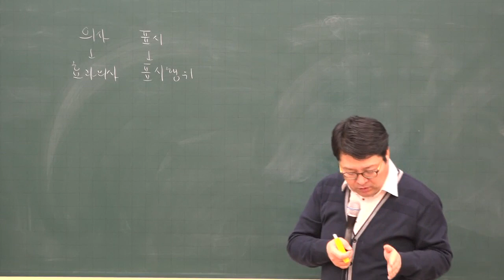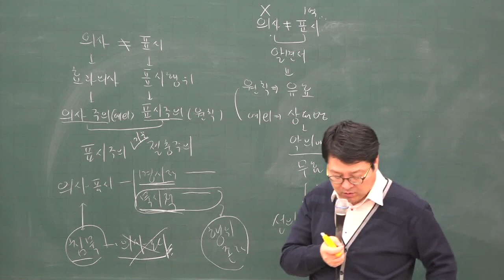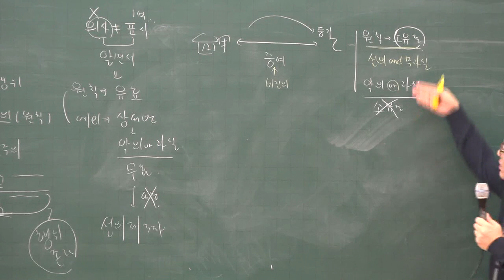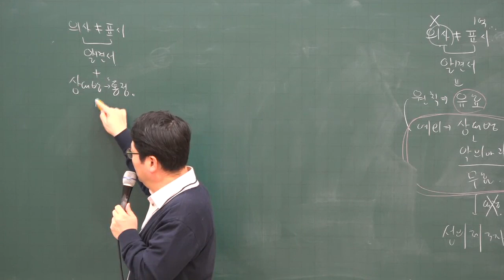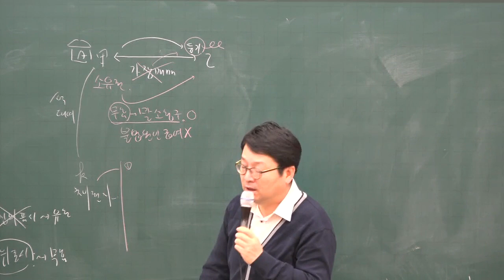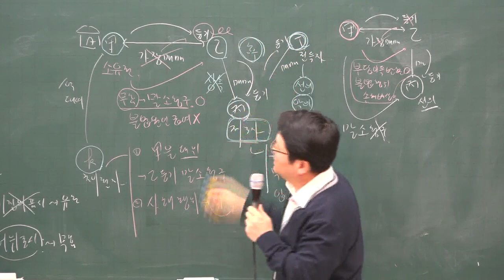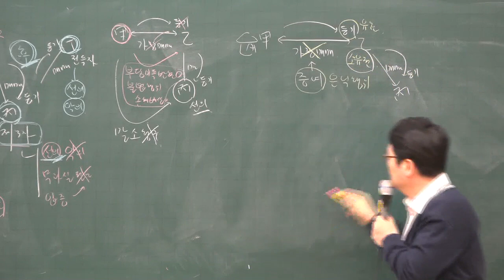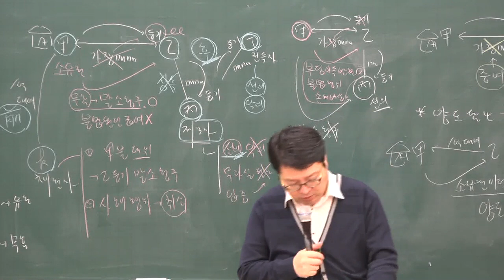[주전무] 2020년 주택관리사 민법 심화과정 의사표시 2-12